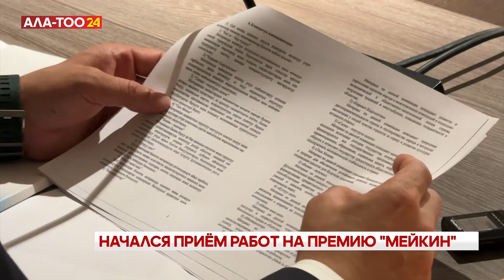Начался приём работ на премию "Мейкин"